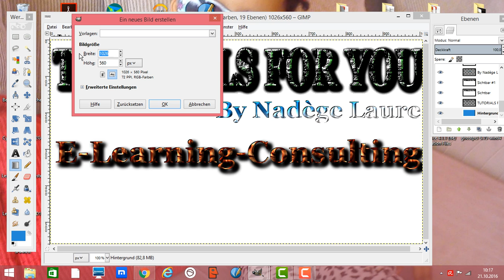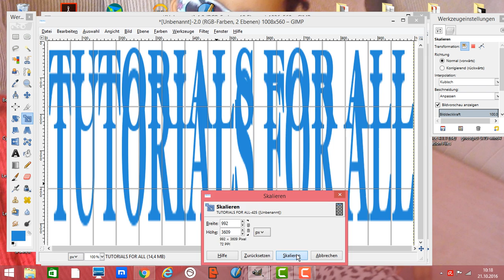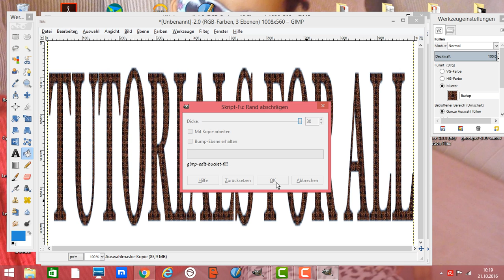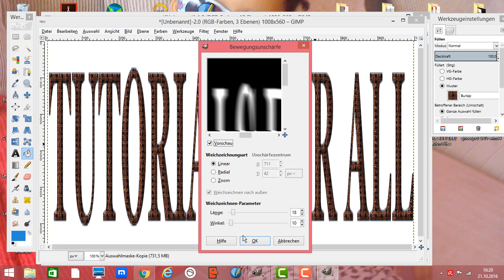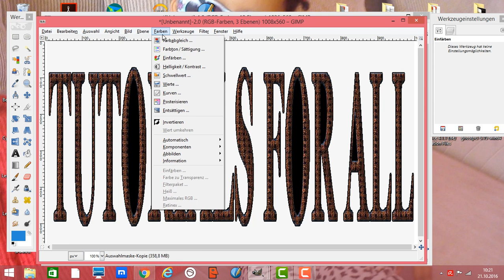Gimp Banner erstellen Tutorial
Hier zeige ich euch wie Sie mit Gimp 2.8 Banner, Logo, Thumbnail, Kanalbild mit Schrifteffekte erstellen können.